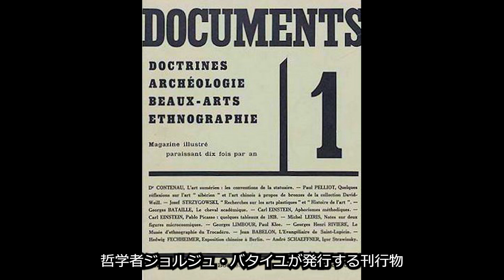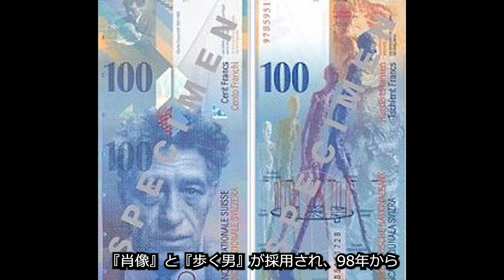【Art,アートを朗読】「アルベルト・ジャコメッティ」スイス人彫刻家、画家。代表作・歩く男、本質より実存優先、シュルレアリスムから離脱、独自の人間像を追求。ひたすら芸術に没頭邁進した彫刻界の巨人。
【Art,アートを朗読】

アートを朗読,では、アートに関するテーマをユル～くサラリと解説しています。

アートを楽しむための予備知識をカンタンにまとめています。

この動画では、20世紀前半から半ばに、パリを中心に活動した、スイス人画家のアルベルト・ジャコメッティ（1901年10月10日 - 1966年1月11日）の作品、人生、功績についてご紹介します。

映画「ジャコメッティ　最後の肖像」（字幕版）

ジャコメッティ美術館 2026年オープン予定
A Giacometti museum will open at Les Invalides in 2026 in Paris

アルフォンス・ミュシャ展
2023年10月21日～2023年12月03日
都城市立美術館

国立西洋美術館
2023年10月3日（火）～　2024年1月28日（日）
「パリ ポンピドゥーセンター　キュビスム展―美の革命」
ピカソ、ブラックからドローネー、シャガールへ

キース・ヘリング展　アートをストリートへ
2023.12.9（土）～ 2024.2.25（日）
森アーツセンターギャラリー（六本木ヒルズ森タワー52階）

SOMPO美術館
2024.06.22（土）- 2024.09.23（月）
フィロス・コレクション
「ロートレック展 時をつかむ線」
ロートレックのグラフィック作品の個人コレクションとしてはおそらく最大級のフィロス・コレクション（米）より、約240点を紹介する展覧会です。